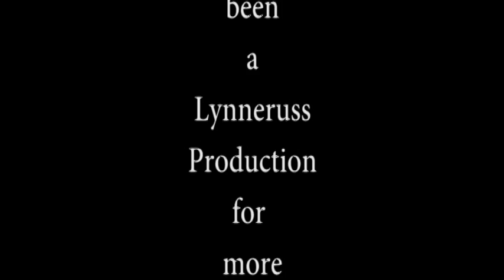Aerial Trapeze Academy News Reel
This school was so fascinating that we had to shoot a news reel featuring it. The Aerial Trapeze Academy is located in Royal Palm Beach, Florida. Anthony Calandriello is the host of this segment. For information about the school, go to aerial.trapeze.academy.com